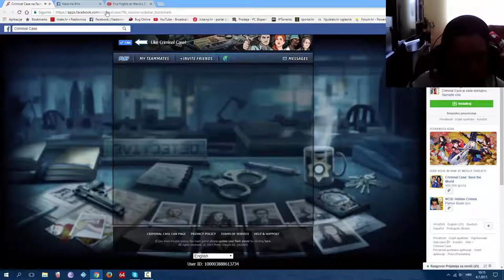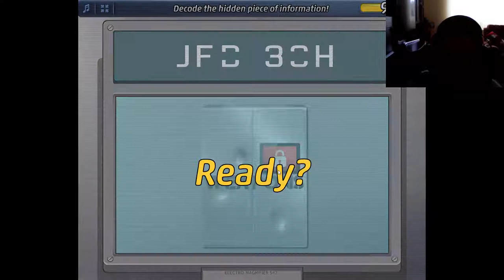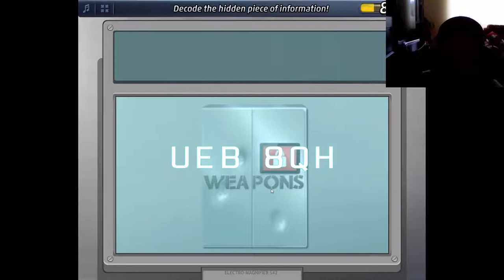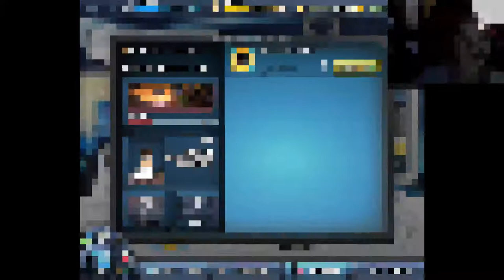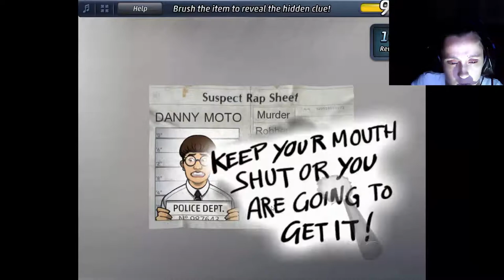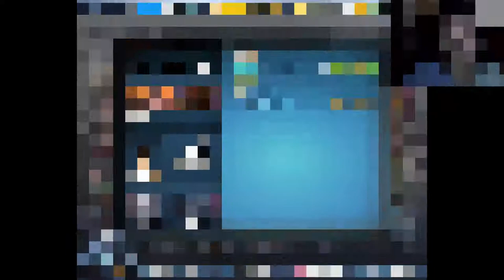Criminal Case Pacific Bay - Case #56 - A Killer Among Us - Chapter 2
Hi guys. Who in our team is a killer?!